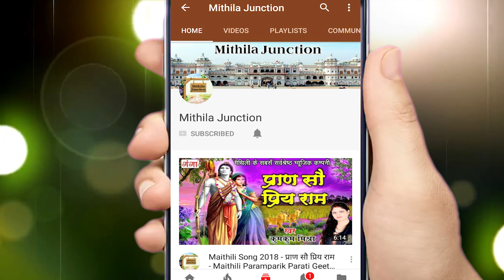मिथिला वर्णन पारम्परिक JUKEBOX SONG 2022 | Maithili Traditional Songs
Maithili Ganga presents - मिथिला वर्णन पारम्परिक JUKEBOX SONG 2022 | मिथिला वर्णन | Maithili Traditional Songs

for latest updates of new मिथिला वर्णन पारम्परिक JUKEBOX SONG 2022 | मिथिला वर्णन | Maithili Traditional Songs

Song – Mithila Varnan
Singer – Kunj Bihari Mishr, Kumkum Mishra, Rambabu Jha, & Juli Jha